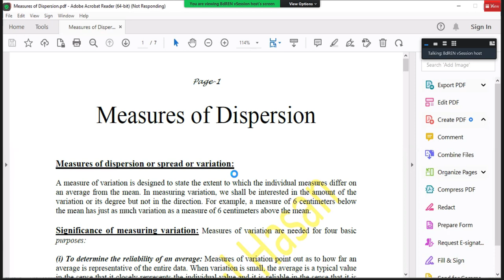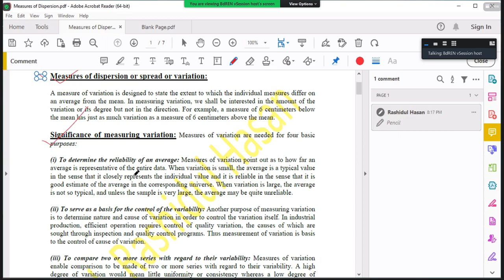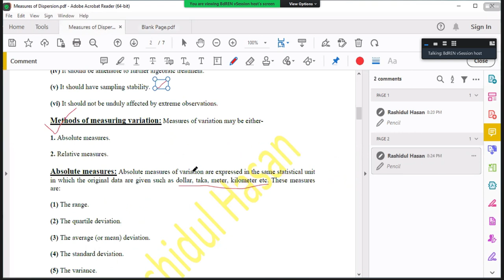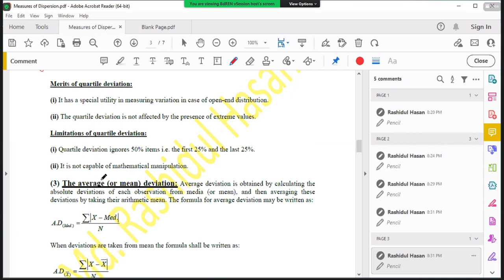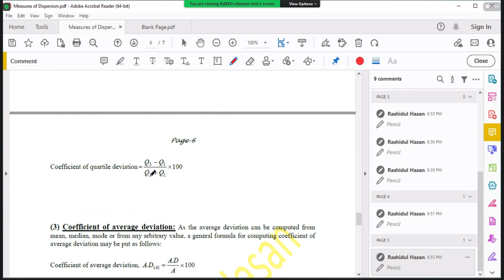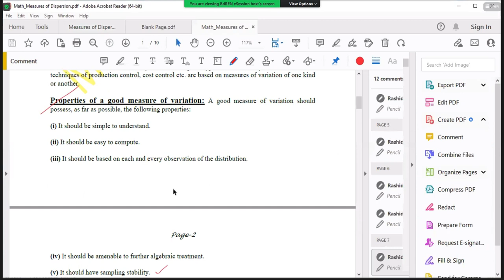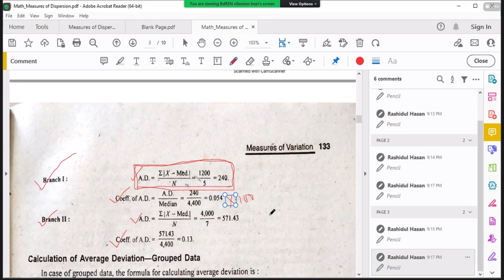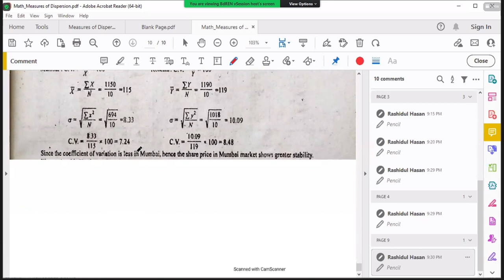Statistic's Online Lecture - 1